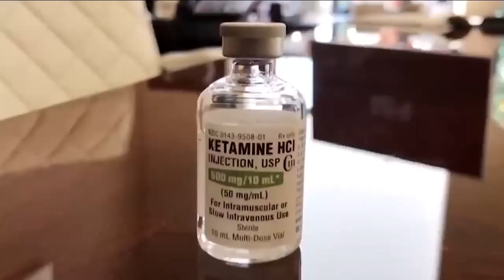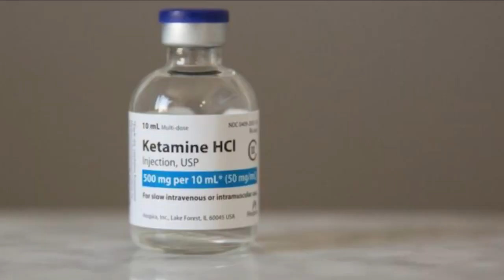Revelan la causa de muerte de Matthew Perry, estrella de Friends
¿Cuál fue la causa de muerte de Matthew Perry? El actor murió por los efectos de la ketamina, un potente anestésico que en los últimos años se ha utilizado para tratar la depresión.